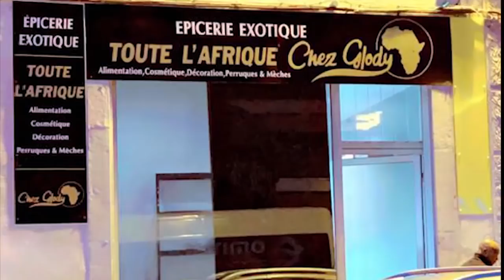La Fuite : HERITIER WATA Trahit Par KISSIDJORA ,KELLY KATENDA Akimisi Yé Na Turquie OLIVERA Aleli